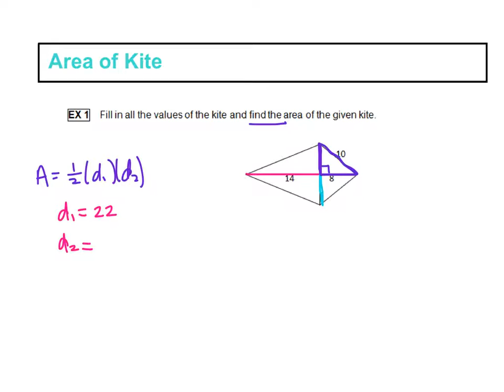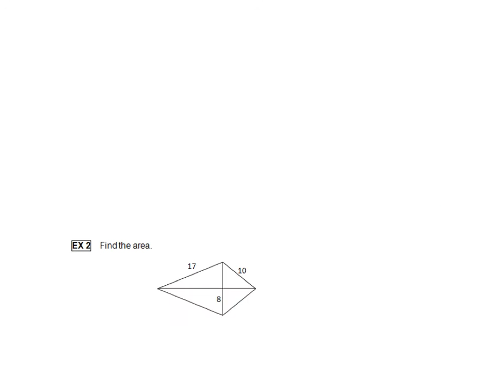Area of Kite